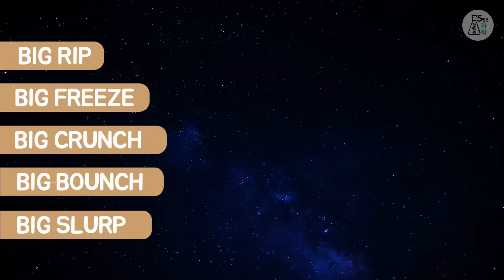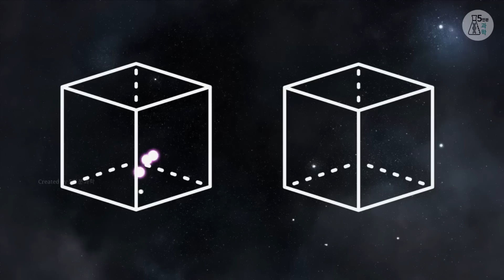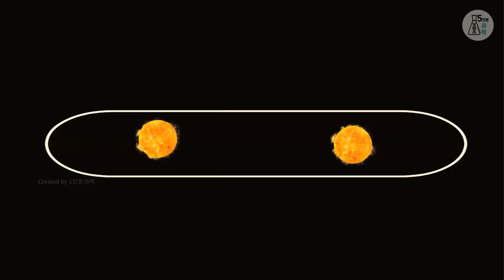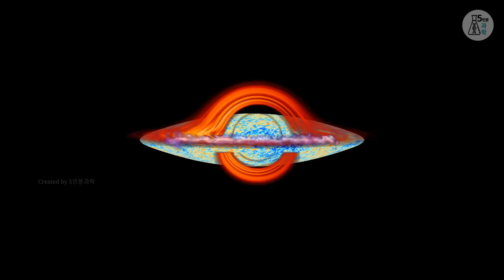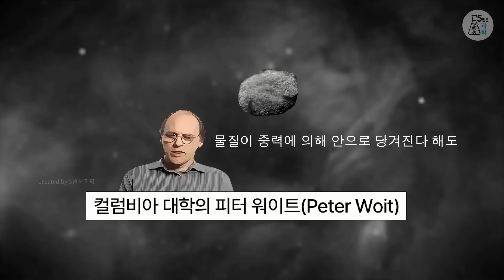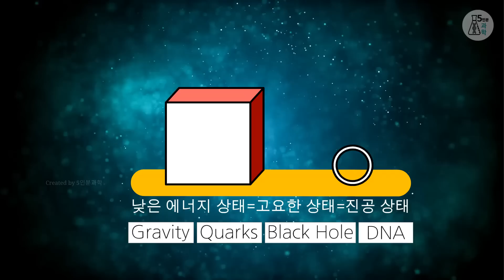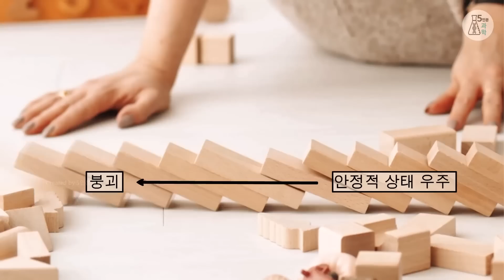5가지 우주 붕괴 시나리오에서 우리가 보게 될 믿을 수 없는 장면들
천문학자인 케이티 맥의 저서 The end of everything 와 천문학 커뮤티니 astronomy 등 과학자들의 글을 참조 지금까지 연구 되어진 5가지 우주 붕괴 시나리오를 바탕으로 어려운 부분은 과감하게 빼고 대략의 스토리만 영상으로 만들어 봤습니다.!
만약 우리 인간이 우주가 무너질 때까지 살아남는다면 인간들은 어떤 장면들을 눈으로 볼 수 있을까요? 하늘이 무너지고 땅이 꺼지는 믿을 수 없는 장면을 보게될지? 아니면 아무것도 모른체 순식간에 사라질까요?
영상및 이미지 편집 : vgeags, photoshop, illustrator
3D CG: 에프트이펙트, 기타 3D툴
소스: 셔터스톡(유료),  픽사베이(무료), SFX and Music for Your Games(유료)
Film Maker's VFX(유료), FILMS, AND CONTENT CREATORS (유료 사운드 소스)

요즘 이상한 댓글들이 달려 조사해 보니 저는 잘 모르는 분들이지만 두 유터버들의 영상 훔치기
때문이더군요... 어쩔 수 없이 어떤 툴로 어떤 소스를 사용해서 CG 작업을 했는지 밝히게 되는 참 서글픈 현실이 되어버렸습니다.
참고로 2D와 3D 작업및 여려가지 하려면
5초~10초 영상 만드는데 거의 2시간 시간이 필요해서  10분짜리 영상을 일주일 꼬박 걸려도
완성하기 힘든 작업입니다.
● 타임라인
0:00 인트로
1:00 대표적인 우주 종말 시니리오들
2:02 빅 프리즈 (big freeze) 열 죽음
3:10 빅 립 (big rip)
4:37 빅 크런치 (big crunch)
6:17 빅 바운스(big bounce)
7:20 진공붕괴(big slup)
영상제작 : 5인분과학